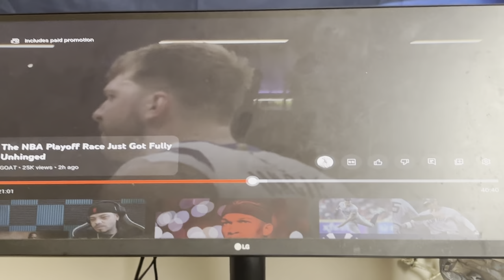KING OF THE JUNGLE .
JUNGLE KING IS NOT LITERALLY . ITS A MINDSET AND MINDSET = EVERYTHING 🍀